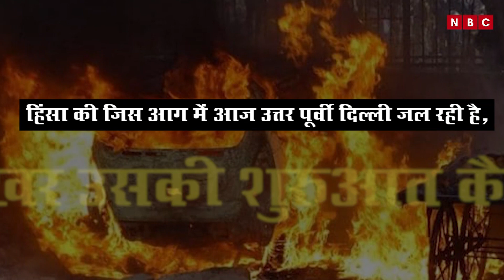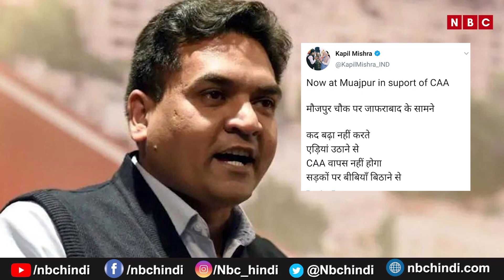Jafrabad हिंसा में इस शख्स का है हाथ ! | Jafrabad Violence | North-East Delhi Violence | CAA Protest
Jafrabad,
Kapil Mishra,
Maujpur,
Jafrabad Maujpur,
Kapil Mishra Maujpur,
Kapil Mishra Video,
Maujpur Violence,
Jafrabad Violence,
CAA Protest,
Jafrabad Protest,
jafrabad delhi live news,
jafrabad news,
Delhi Violence,
Shahrukh Delhi Violence,
shahrukh shooter,
bhajanpura,
delhi police,
north east delhi,
CAA,
NRC,
NPR,
delhi clash,
delhi clash news,
shaheen bagh protest,
shaheen bagh,
ratan lal constable,
ratan lal delhi police,
ratan lal death scene,
jafrabad violence live,
nbc,
Jafrabad,
Kapil Mishra,
Maujpur,
Jafrabad Maujpur,
Kapil Mishra Maujpur,
Kapil Mishra Video,
Maujpur Violence,
Jafrabad Violence,
CAA Protest,
Jafrabad Protest,
jafrabad news,
Delhi Violence,
Shahrukh Delhi Violence,
shahrukh shooter,
bhajanpura,
delhi police,
north east delhi,
CAA,
NRC,
NPR,
delhi clash,
delhi clash news,
shaheen bagh protest,
shaheen bagh,
ratan lal constable,
jafrabad violence live,
nbc,
Jafrabad,
Kapil Mishra,
Maujpur,
Jafrabad Maujpur,
Kapil Mishra Maujpur,
Kapil Mishra Video,
Maujpur Violence,
Jafrabad Violence,
CAA Protest,
Jafrabad Protest,
jafrabad news,
Delhi Violence,
Shahrukh Delhi Violence,
shahrukh shooter,
bhajanpura,
delhi police,
north east delhi,
CAA,
NRC,
NPR,
delhi clash,
delhi clash news,
shaheen bagh protest,
shaheen bagh,
ratan lal constable,
jafrabad violence live,
nbc,
Jafrabad,
Kapil Mishra,
Maujpur,
Jafrabad Maujpur,
Kapil Mishra Maujpur,
Kapil Mishra Video,
Maujpur Violence,
Jafrabad Violence,
CAA Protest,
Jafrabad Protest,
jafrabad news,
Delhi Violence,
Shahrukh Delhi Violence,
shahrukh shooter,
bhajanpura,
delhi police,
north east delhi,
CAA,
NRC,
NPR,
delhi clash,
delhi clash news,
shaheen bagh protest,
shaheen bagh,
ratan lal constable,
jafrabad violence live,
nbc,
Jafrabad,
Kapil Mishra,
Maujpur,
Jafrabad Maujpur,
Kapil Mishra Maujpur,
Kapil Mishra Video,
Maujpur Violence,
Jafrabad Violence,
CAA Protest,
Jafrabad Protest,
jafrabad news,
Delhi Violence,
Shahrukh Delhi Violence,
shahrukh shooter,
bhajanpura,
delhi police,
north east delhi,
CAA,
NRC,
NPR,
delhi clash,
delhi clash news,
shaheen bagh protest,
shaheen bagh,
ratan lal constable,
jafrabad violence live,
nbc,
Jafrabad,
Kapil Mishra,
Maujpur,
Jafrabad Maujpur,
Kapil Mishra Maujpur,
Kapil Mishra Video,
Maujpur Violence,
Jafrabad Violence,
CAA Protest,
Jafrabad Protest,
jafrabad news,
Delhi Violence,
Shahrukh Delhi Violence,
shahrukh shooter,
bhajanpura,
delhi police,
north east delhi,
CAA,
NRC,
NPR,
delhi clash,
delhi clash news,
shaheen bagh protest,
shaheen bagh,
ratan lal constable,
jafrabad violence live,
nbc,
Jafrabad,
Kapil Mishra,
Maujpur,
Jafrabad Maujpur,
Kapil Mishra Maujpur,
Kapil Mishra Video,
Maujpur Violence,
Jafrabad Violence,
CAA Protest,
Jafrabad Protest,
jafrabad news,
Delhi Violence,
Shahrukh Delhi Violence,
shahrukh shooter,
bhajanpura,
delhi police,
north east delhi,
CAA,
NRC,
NPR,
delhi clash,
delhi clash news,
shaheen bagh protest,
shaheen bagh,
ratan lal constable,
jafrabad violence live,
nbc,
Jafrabad,
Kapil Mishra,
Maujpur,
Jafrabad Maujpur,
Kapil Mishra Maujpur,
Kapil Mishra Video,
Maujpur Violence,
Jafrabad Violence,
CAA Protest,
Jafrabad Protest,
jafrabad news,
Delhi Violence,
Shahrukh Delhi Violence,
shahrukh shooter,
bhajanpura,
delhi police,
north east delhi,
CAA,
NRC,
NPR,
delhi clash,
delhi clash news,
shaheen bagh protest,
shaheen bagh,
ratan lal constable,
jafrabad violence live,
nbc,
Jafrabad,
Kapil Mishra,
Maujpur,
Jafrabad Maujpur,
Kapil Mishra Maujpur,
Kapil Mishra Video,
Maujpur Violence,
Jafrabad Violence,
CAA Protest,
Jafrabad Protest,
jafrabad news,
Delhi Violence,
Shahrukh Delhi Violence,
shahrukh shooter,
bhajanpura,
delhi police,
north east delhi,
CAA,
NRC,
NPR,
delhi clash,
delhi clash news,
shaheen bagh protest,
shaheen bagh,
ratan lal constable,
jafrabad violence live,
nbc,
Jafrabad,
Kapil Mishra,
Maujpur,
Jafrabad Maujpur,
Kapil Mishra Maujpur,
Kapil Mishra Video,
Maujpur Violence,